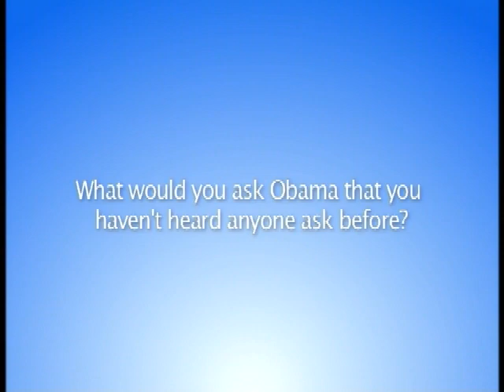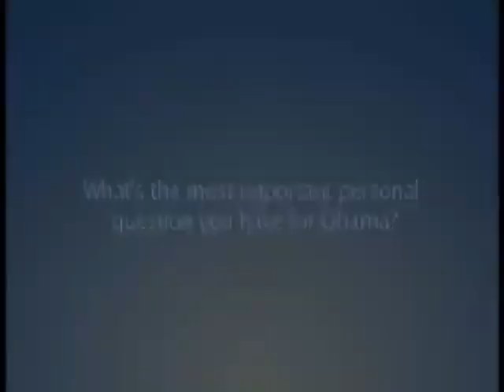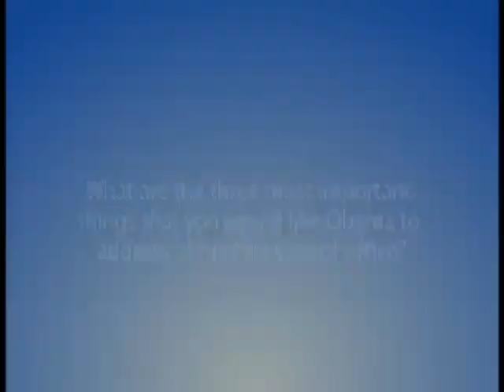DiversiTV - Barack Obama in Eugene Oregon - (Winter 2009 - EP02)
Hosted by Mark Harris
Guest:  Barack Obama in Eugene Oregon
What would you ask Obama that you haven't heard anyone ask before?
What are the three most important things you would like Obama to address in his first year in office?